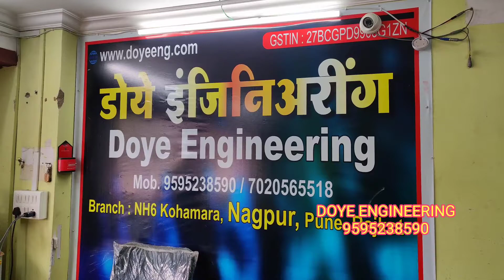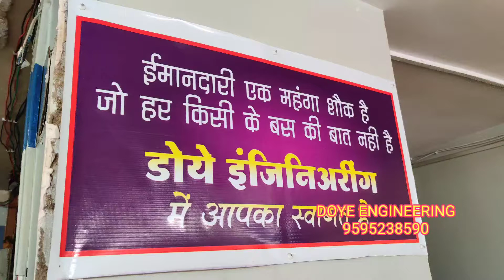Guwahati Tripura supari betel areca cutting machine 5 years warranty